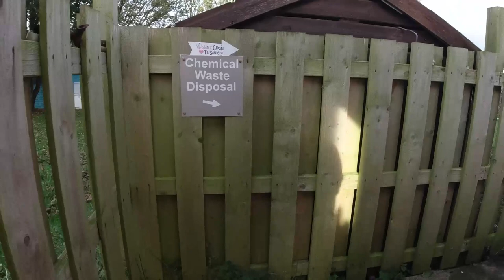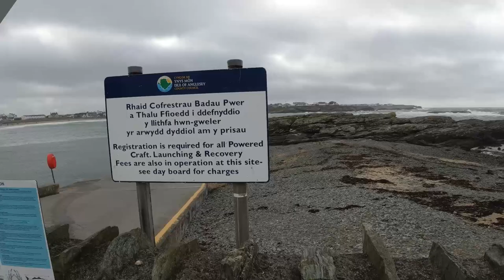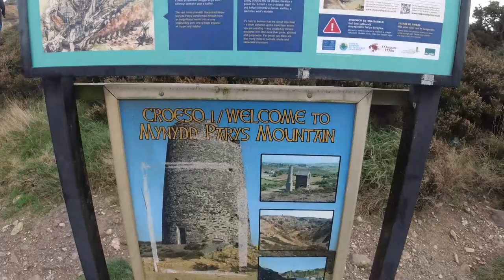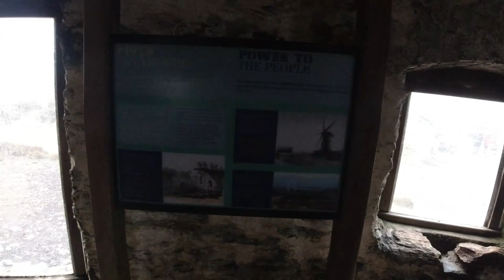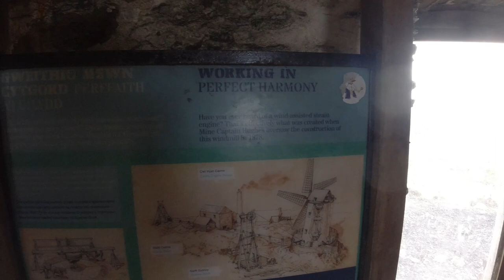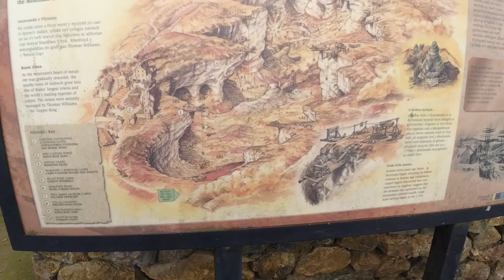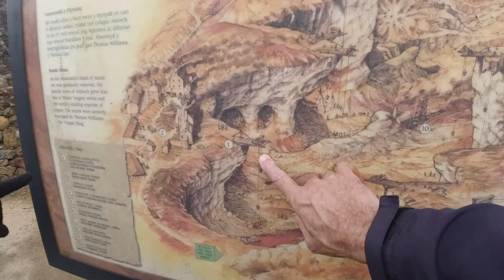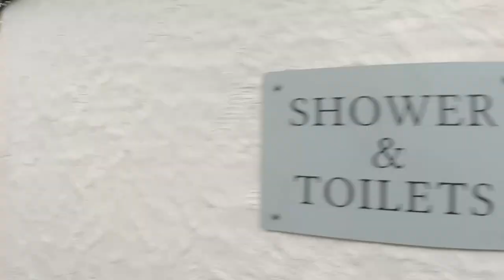PARYS MOUNTAIN COPPER MINE ON ANGLESEY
coppermine parysmountain vanlifeuk ivecodaily# We visit parys mountin copper mines on anglesey